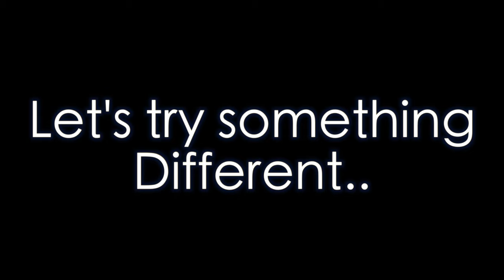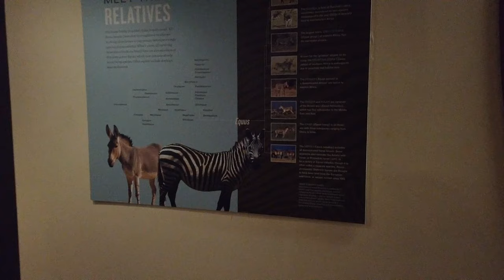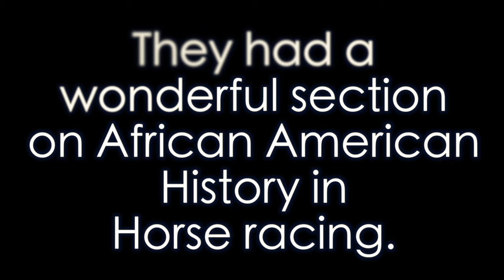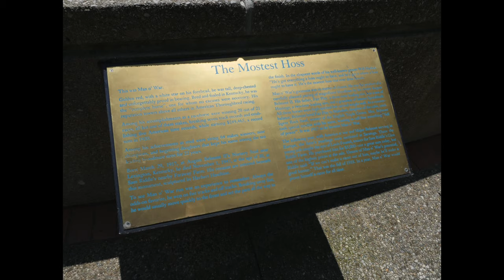Dbest1 goes to the Kentucky Horse Ranch | Motorcycle trip | Ep# 4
👀See more video in playlist here as added

✅Cameras : 🎥🎥🎥
Sony - fdrx3000
Xioami Yi 4k
Xioami Yi
Lumix GH4